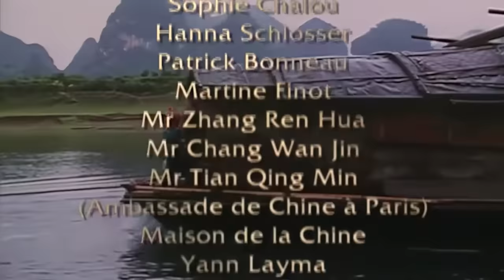Sus Cormoranes Pescan Para El - Señores de los Animales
En China, Zongman posee una docena de cormoranes que pesca para él; obedecen su voz y le siguen a dondequiera que vaya. Los cormoranes traen consigo varios kilos de pescado todos los días.

Director: Frédéric Fougea